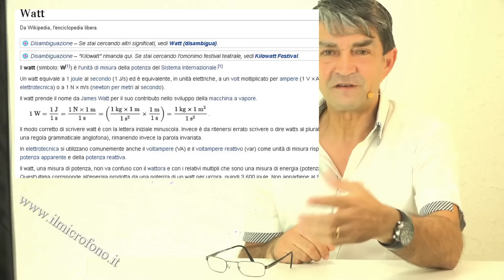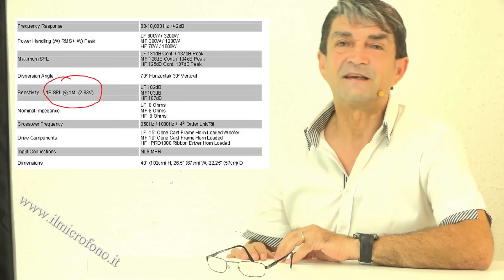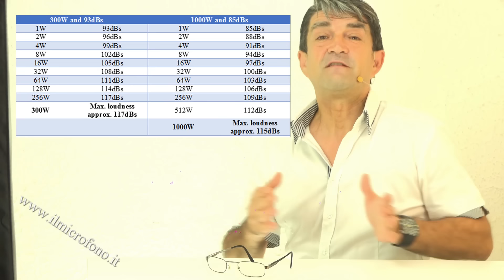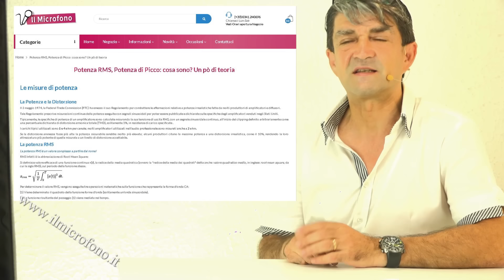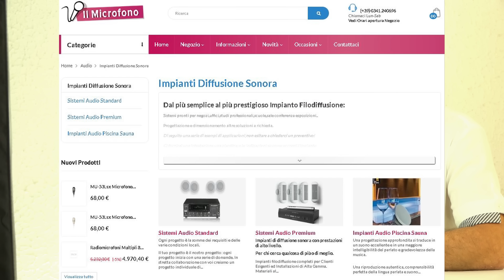Quanti Watt ha l'Impianto Audio? ? Una Domanda Micidiale in HIFI.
Come scegliere un Impianto di Amplificazione? Sicuramente non in base ai Watt dichiarati!
Un video tutorial a ruota libera su di una delle più grosse bufale cui tutti però diamo retta.
La questione dei Watt riguarda sia il mercato dell'Audio Professionale ed in misura minore quello della HIFi, ma è comunque di attualità anche ora 01/10/2020 vista la ampissima diffusione del video ed i commenti lusinghieri ricevuti.
Ne parla Sabino Coppolecchia de "il Microfono" anche in Podcast.